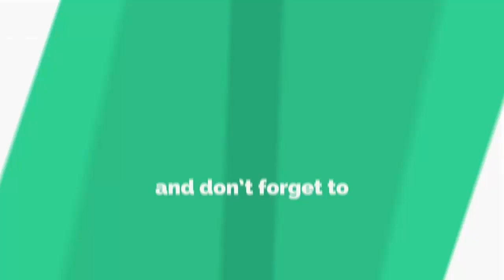ek nayee subha with farah today morning show 20 august 2018